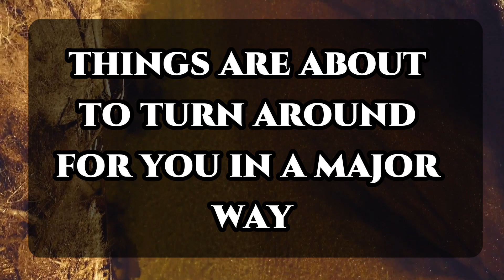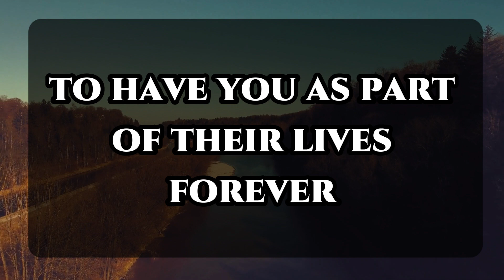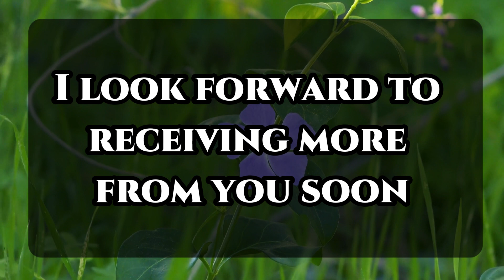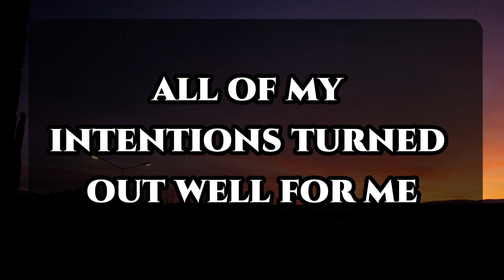God's Urgent Message: 2 of your relatives did this to you... God Message For You 1111 🌈